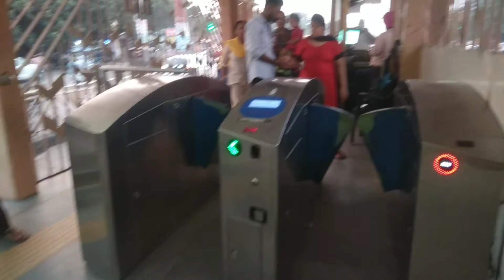Metro Bus Amritsar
Metro Bus Service Amritsar is very popular ,it connected almost entire city .